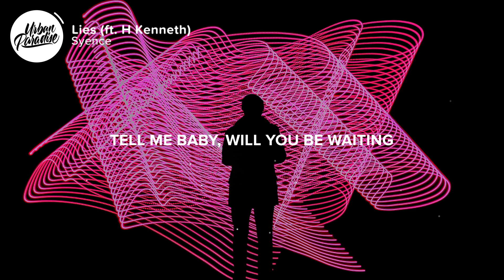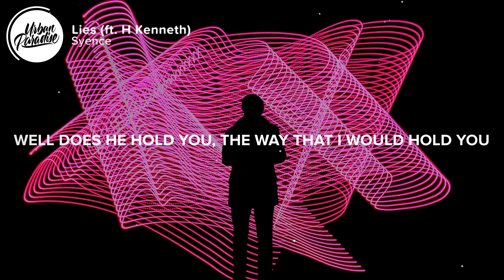Syence - Lies (Lyrics) ft. H Kenneth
⚡️ When you tell me you are mine, you’re telling lies..

🎤 Lyrics: Syence - Lies (feat. H Kenneth)

Will you be waiting
When I come back home

Cause I’m afraid yeah
Everytime I go away yeah
There’s some other place that you go

You got a new story every night
Public profile, private life
When you tell me you are mine
You’re telling lies

Yeah you’re
Yeah you’re just
Yeah you’re just
You’re just telling lies (x2)

You say you want me
Yeah but everybody says
There’s somebody else that you love

Well does he hold you
The way that I would hold you
Guess I didn’t hold you enough

You’re telling lies

Yeah you’re
Yeah you’re just
Yeah you’re just

👨‍💻 If you like "Syence - Lies (feat. H Kenneth)" check out these other tracks:

- Kehlani - All Me (Lyrics) ft. Keyshia Cole
- Little Mix - One I've Been Missing (Lyrics)
- Michael Lanza - Stay With Me (Lyrics)
- BLVKES - Friend (Lyrics)
- Esha - Blood (Lyrics)

👩‍💻 Share Syence - Lies (feat. H Kenneth) with your friends!